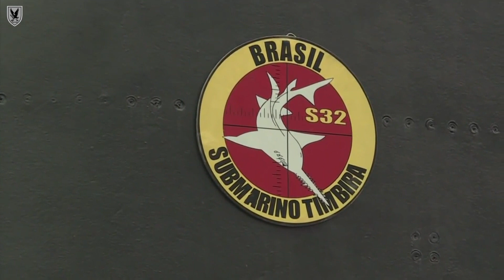Argentina y Brasil siguen trabajando en la posible transferencia de submarinos Tipo 209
Esta iniciativa tomó estado público a medidos de junio de 2019, ocasión en la cual informamos sobre las negociaciones entre Brasil y la Argentina por una posible venta de algunos de los submarinos de la clase Tupi /Type 209 de la Marinha do Brasil.